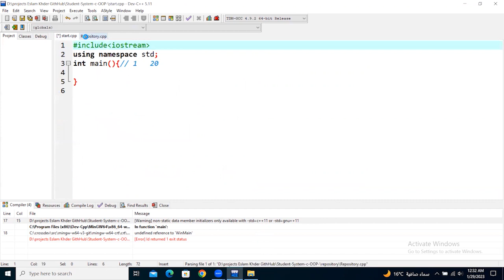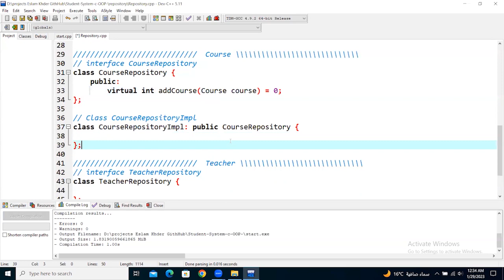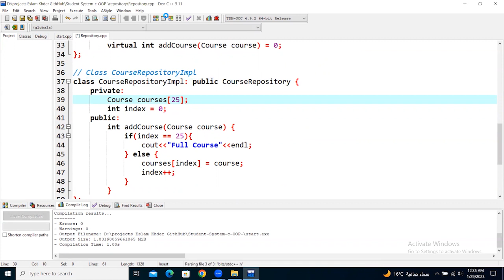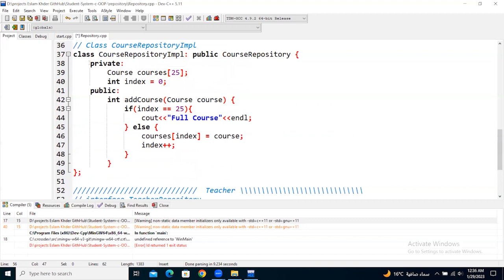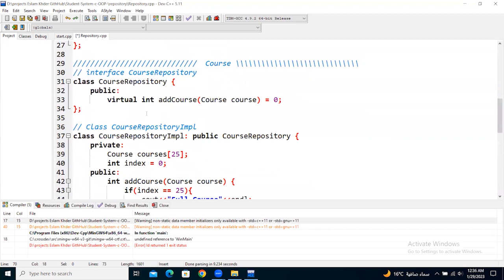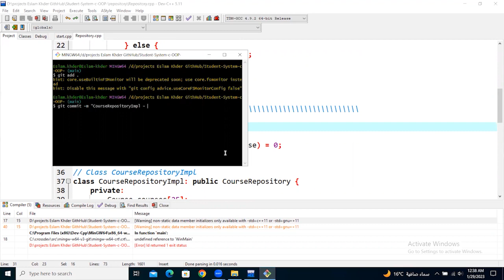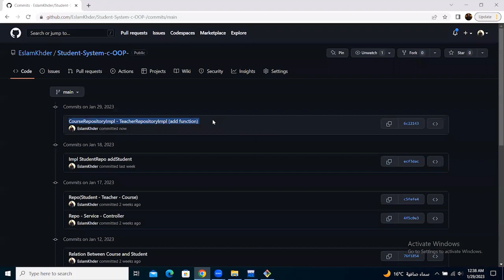CourseRepositoryImpl - TeacherRepositoryImpl (add function)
للاستفسار :
رابط قناه التلجرام :
رابط ال GITHUB :
C++ OOPs Concepts
The major purpose of C++ programming is to introduce the concept of object orientation to the C programming language.

Object Oriented Programming is a paradigm that provides many concepts such as inheritance, data binding, polymorphism etc.

The programming paradigm where everything is represented as an object is known as truly object-oriented programming language. Smalltalk is considered as the first truly object-oriented programming language.

OOPs (Object Oriented Programming System)
Object means a real word entity such as pen, chair, table etc. Object-Oriented Programming is a methodology or paradigm to design a program using classes and objects. It simplifies the software development and maintenance by providing some concepts:

Cpp Oops concept 1
Object
Class
Inheritance
Polymorphism
Abstraction
Encapsulation
Object
Any entity that has state and behavior is known as an object. For example: chair, pen, table, keyboard, bike etc. It can be physical and logical.

Class
Collection of objects is called class. It is a logical entity.

Inheritance
When one object acquires all the properties and behaviours of parent object i.e. known as inheritance. It provides code reusability. It is used to achieve runtime polymorphism.

Polymorphism
When one task is performed by different ways i.e. known as polymorphism. For example: to convince the customer differently, to draw something e.g. shape or rectangle etc.

In C++, we use Function overloading and Function overriding to achieve polymorphism.

Abstraction
Hiding internal details and showing functionality is known as abstraction. For example: phone call, we don't know the internal processing.

In C++, we use abstract class and interface to achieve abstraction.

Encapsulation
Binding (or wrapping) code and data together into a single unit is known as encapsulation. For example: capsule, it is wrapped with different medicines.

Advantage of OOPs over Procedure-oriented programming language
OOPs makes development and maintenance easier where as in Procedure-oriented programming language it is not easy to manage if code grows as project size grows.
OOPs provide data hiding whereas in Procedure-oriented programming language a global data can be accessed from anywhere.
OOPs provide ability to simulate real-world event much more effectively. We can provide the solution of real word problem if we are using the Object-Oriented Programming language.